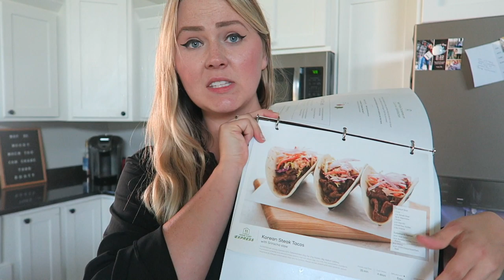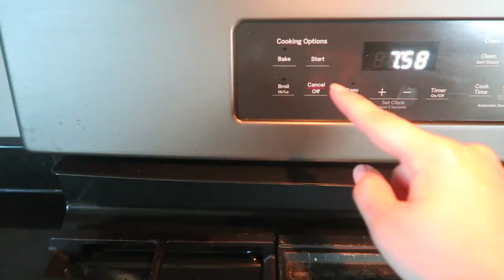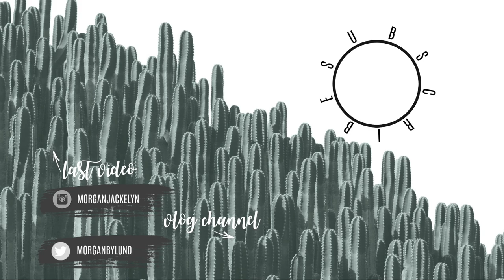COOK & CLEAN WITH ME | EVENING ROUTINE OF A FULL TIME WORKING MOM OF 2 2019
Welcome back!! Excited to be sharing my evening routine with you guys! Always a cooking and cleaning hot mess over here

•POPULAR PRODUCTS•
My favorite diaper backpacks:
Miss Fong:

Amazon Store: